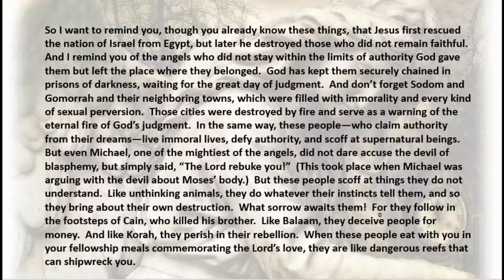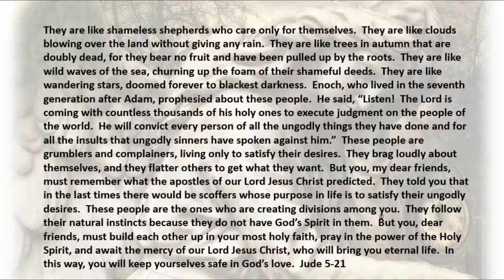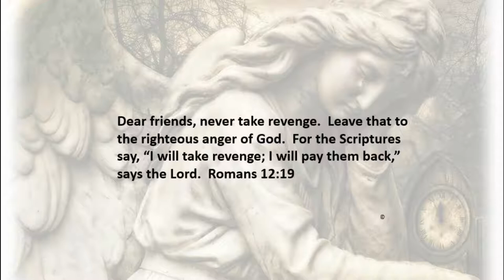11 5 19 Chained Like Angels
Christian believers need not judge others.